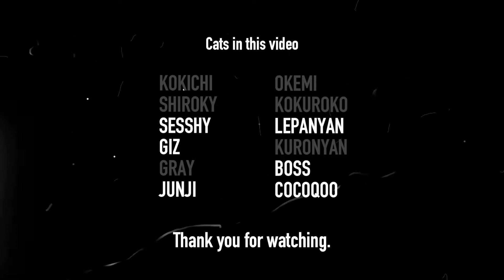Cute Cat Videos - Cat circle trap I tried to set up ...?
I made a cat circle trap that was popular a few years ago.

Everyone's reaction was...

It was not good.